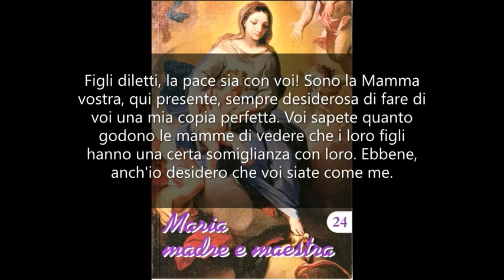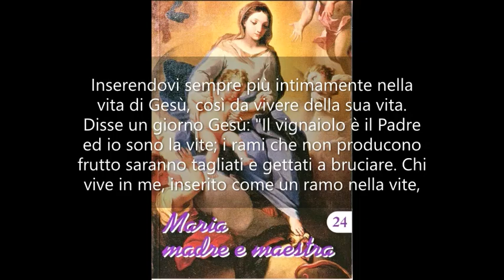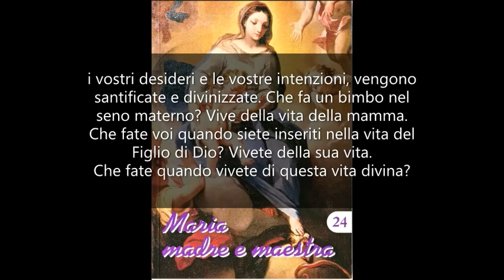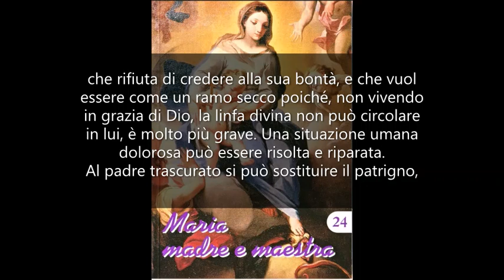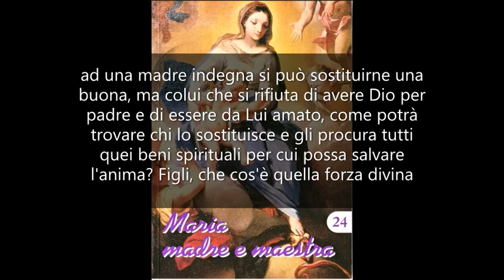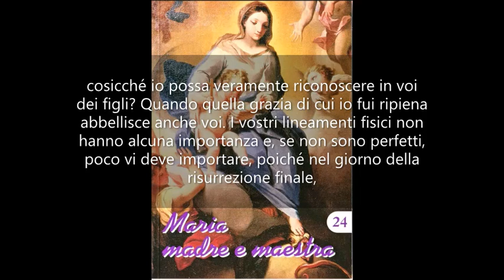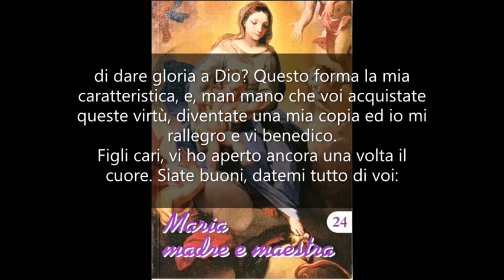Come potete assomigliarmi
MARIA MADRE E MAESTRA 24. Mamma Carmela 11 Luglio 1978.

Figli diletti, la pace sia con voi! Sono la Mamma vostra, qui presente, sempre desiderosa di fare di voi una mia copia perfetta.
Voi sapete quanto godono le mamme di vedere che i loro figli hanno una certa somiglianza con loro. Ebbene, anch'io desidero che voi siate come me. Nelle vostre anime desidero vedere quella purezza e quello splendore che rallegra il Padre. Nel vostro comportamento desidero vedere il mio modo di comportarmi col mio prossimo, che tanto rallegrava il cuore del mio Figlio; e nella vostra vita spirituale desidero vedere quel continuo migliorarvi che procura tanta gioia allo Spirito Santo, che vede fruttare in voi quei doni preziosi di grazia che Egli va seminando, come li feci fruttare io corrispondendo al suo amore infinito.
Ecco, figli, come potete assomigliarmi: dovete rendervi sempre più cari alla Santissima Trinità, che non è indifferente alla vostra vita, ma che momento per momento vi segue e vi porta alla perfezione purché siate docili ai suoi richiami. Come potete agevolare l'opera del Padre, del Figlio e dello Spirito Santo? Inserendovi sempre più intimamente nella vita di Gesù, così da vivere della sua vita.
Disse un giorno Gesù: "Il vignaiolo è il Padre ed io sono la vite; i rami che non producono frutto saranno tagliati e gettati a bruciare. Chi vive in me, inserito come un ramo nella vite, produce molto frutto". È tutto qui, figli. La vostra preoccupazione più grande deve essere questa: essere una cosa sola con Gesù, come Gesù fu ed è una cosa sola col Padre, e come io fui una cosa sola col mio Figlio. Soltanto così le vostre parole, le vostre azioni, i vostri desideri e le vostre intenzioni, vengono santificate e divinizzate.
Che fa un bimbo nel seno materno? Vive della vita della mamma. Che fate voi quando siete inseriti nella vita del Figlio di Dio? Vivete della sua vita. Che fate quando vivete di questa vita divina? Entrate nel mio grembo, ed io vi cresco come crebbi Gesù nei nove mesi che lo portai in me. Vi cresco e vi amo, vi confondo col mio Gesù. Vi amo come Lui, e tutti insieme formiamo quell'unità che forma le compiacenze della Santissima Trinità.
È triste un bambino abbandonato! Un bambino che non conosce i propri genitori o che non sente il loro affetto, ha come una carenza morale e anche fisica, poiché il suo cuore e il suo corpo ne risentono. Ciò che colpisce l'uomo che non vuol sentire l'affetto di Dio, che rifiuta di credere alla sua bontà, e che vuol essere come un ramo secco poiché, non vivendo in grazia di Dio, la linfa divina non può circolare in lui, è molto più grave.
Una situazione umana dolorosa può essere risolta e riparata. Al padre trascurato si può sostituire il patrigno, ad una madre indegna si può sostituirne una buona, ma colui che si rifiuta di avere Dio per padre e di essere da Lui amato, come potrà trovare chi lo sostituisce e gli procura tutti quei beni spirituali per cui possa salvare l'anima?
Figli, che cos'è quella forza divina che vi attrae verso Dio? È la grazia santificante, senza la quale non è possibile venire in possesso del regno poiché, non possedendola, è impossibile produrre frutti di vita eterna. Quando, dopo una giornata di lavoro intenso, vi trovate alla sera a mani vuote? Quando, non possedendo la grazia, è come se aveste riposto i vostri frutti in un cesto senza fondo. Quando vi arricchite agli occhi di Dio? Quando, possedendo la grazia, ogni azione anche indifferente diventa oro purissimo e moneta preziosa.
Figli, quando acquistate la mia somiglianza, cosicché io possa veramente riconoscere in voi dei figli? Quando quella grazia di cui io fui ripiena abbellisce anche voi. I vostri lineamenti fisici non hanno alcuna importanza e, se non sono perfetti, poco vi deve importare, poiché nel giorno della risurrezione finale, se sarete morti in grazia di Dio, diventeranno così belli e luminosi da meravigliare gli angeli. Ma i vostri lineamenti spirituali, le virtù che segneranno il vostro grado di santità, saranno molto importanti per me e per voi. Fin da questa vita questi lineamenti vi distinguono l'uno dall'altro e vi rendono cari ai miei occhi.
Siete umili, caritatevoli, generosi? Siete casti, buoni, comprensivi, sereni? Siete amanti della povertà, del lavoro? Siete pronti alla preghiera, al perdono? Avete desideri infiniti di aiutare il prossimo, di dare gloria a Dio? Questo forma la mia caratteristica, e, man mano che voi acquistate queste virtù, diventate una mia copia ed io mi rallegro e vi benedico.
Figli cari, vi ho aperto ancora una volta il cuore. Siate buoni, datemi tutto di voi: le vostre anime, le vostre lacrime, le vostre aspirazioni. Io trasformo tutto e vi do coraggio e forza.
Arrivederci, figli! Ho visto qualcuno piangere durante il rosario. Io asciugo le lacrime e do la gioia. Cari, cari figli, sapeste quanto vi amo!